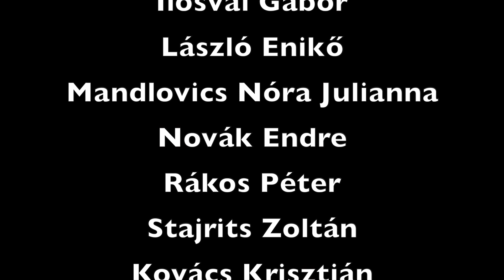2024 Tuscany BestPhotoTour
Ismét meglátogattuk Toszkánát 8 fős fotós csapatunkkal. Szuper időjárás, csodás helyszínek, szuper csapat. Ez jellemezte a 2024-es Toszkána túrát. Élményekkel teli 5 nap volt. Toszkána, nemsokára visszatérünk !

Toszkána, Olaszország.
Kis csoportos VIP fotós túrák fotós oktatással.
Nálunk kényelmesen utazhatsz nagyméretű felső kategóriás autókkal. Szállás 3 vagy 4 csillagos szállodákban félpanziós ellátással. Személyre szabott fotós oktatás a túra teljes időtartama alatt.
Legjobb fotós túrák a Világ körül.